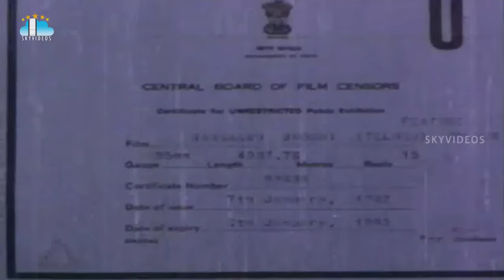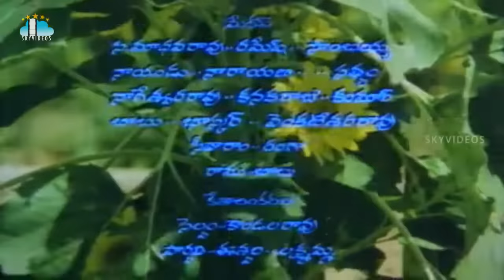Bangaru Bhoomi Telugu Full Length Movie | Krishna | Sridevi | J.V. Raghavulu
Watch & Enjoy BangaruBhoomi Telugu Full Movie Exclusively on SkyVideosTelugu Channel, Starring Krishna Sridevi Kavitha, Subhashini, Gummadi Venkateswara Rao, Kaikala Satyanarayana, Rao Gopala Rao, Sangeetha, Geetha, Allu Ramalingaiah, Prabhakara Reddy, Giri Babu, Sudhakar among others. Written & Directed by P. Chandrasekhara Reddy and Produced by S.P. Venkanna Babu. Music of the film composed by J.V. Raghavulu.

Story :

Ravi(Krishna) is a farmer who is taking the responsibility of his step mother and siblings. Padma(Sridevi) is from a rich family.They both love each other and get married.Due to unavoidable circumstances, Ravi gets seperated with his brother and has to face many problems.How did Ravi overcome all the problems form the rest of the story..